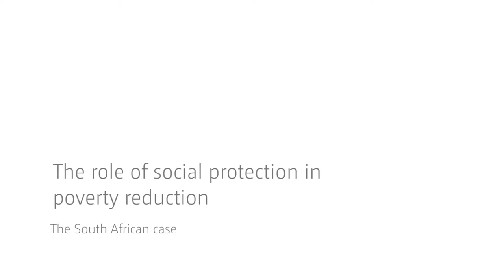The role of social protection in poverty reduction - an interview with Frances Lund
Professor Frances Lund of the University of KwaZulu-Natal who has played a key role in the reforms of the pensions and child support in democratic South Africa since 1994 outlines some of the basic principles and outcomes of the changes.

Lund discusses in detail the household impacts of these policies and their differential impact on women and men.